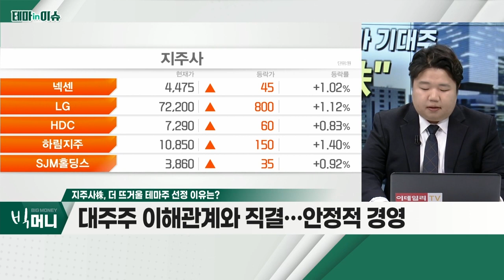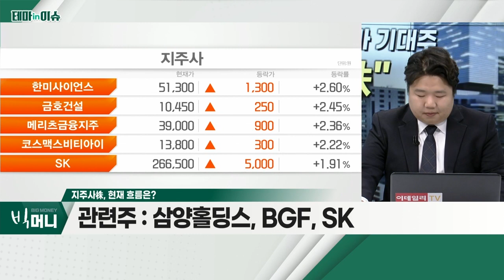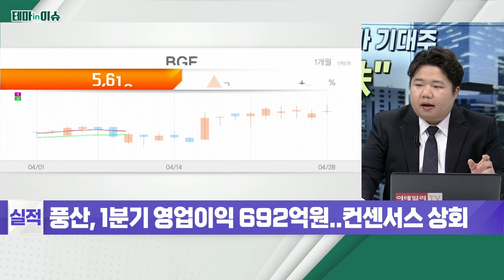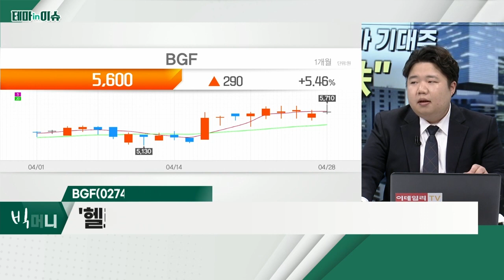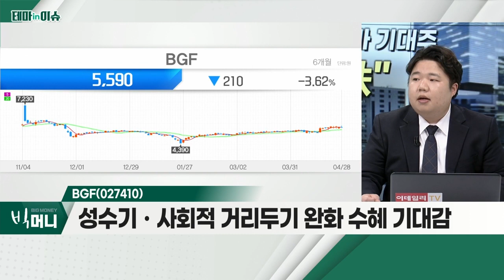BGF(027410)... 지주사株_테마IN이슈 (20220428)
- 시장 하락 변동성 확대… 리스크 관리 필요
- 시장 대비 양호한 주가 흐름
- 대주주 이해관계와 직결… 안정적 경영

BGF(027410)
- '코프라' 인수… 자회사 시너지 기대
- '헬로네이쳐', B2C 온라인 사업부 철수
- 성수기ㆍ사회적 거리두기 완화 수혜 기대감